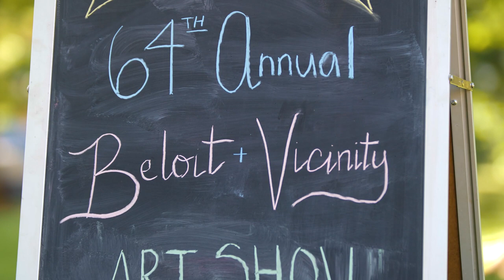See the Difference in Beloit, WI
Create stories to remember in Beloit with culturally unique arts including public art, museums, art galleries, and performing arts. With its beautiful riverfront, revitalized downtown, and passion for the arts, Beloit brings Midwest charm with a cosmopolitan look and feel.